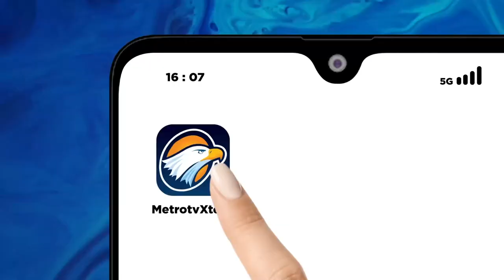Aksi Dukungan untuk Palestina Menggema di London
MetroTV, Ribuan orang pun juga melakukan aksi solidaritas menentang serangan Israel terhadap Palestina di London, Inggris.